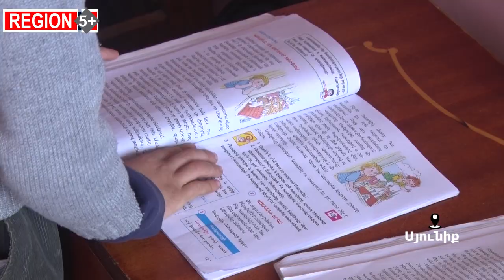Region5+-ի առանցքում գնաճն է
• Փաշինյանի լավատեսությունը, թե առաջիկայում որոշ ապրանքների էժանացումներ նույնպես կունենանք, չեն կիսում անգամ թիմակիցները. գնաճը ազդել է նաեւ բարձր աշխատավարձ ստացողների վրա
• Ցորենի գինն աճում է. հացահատիկի երբեմնի շտեմարան Շիրակի մարզում ինչու՞ ժամանակին հնարավոր չեղավ ավելացնել հացահատիկի արտադրությունը
• 11 անձից բաղկացած մի ընտանիքի պատմություն, որը Բերձորից տեղափոխվել է Գորիս. ինչպե՞ս դիմակայել գնաճին
• Երեք հաց գնող ընտանիքը այսօր գնում է մեկ հաց, որը վաճառվում է 250 դրամով. անդրադարձ՝Վանաձորից
• Գյուղացիները քանդում են այգիները պատճառաբանությամբ՝ այգեգործությունն ընտանիք չի կերակրում. ի՞նչ սպասել գյուղատնտեսական արտադրանքի շուկայում
 Թողարկումը եթերում կլինի այսօր՝ ժամը 21:00-ին: